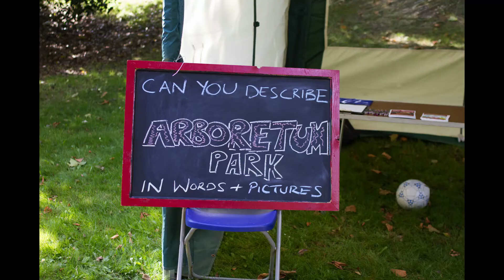175th Anniversary of the Derby Arboretum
Take a journey with a giant teapot, cups and saucers and parade through the park for the parks 175th anniversary 5 years ago. Since then anniversary celebrations have been called Lark in the Park. This year's Lark in the Park has an additional name to reflect the temporal issues of the day as we put the festival online: the 9-day long Derby Arboretum Online Festival.

So, take a deep breath and transport yourself back to a community on the park enjoying all the entertainment and activities as if you were actually there.